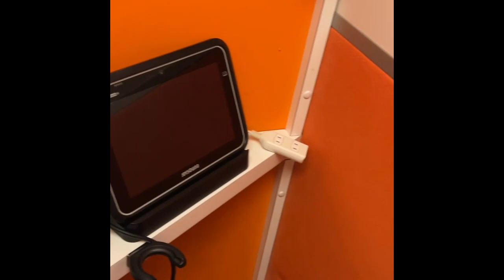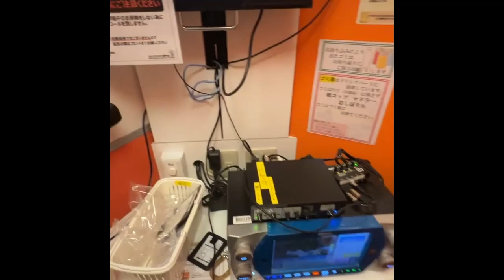I Tried Singing OFFICIAL HIGE DANDISM's Cry Baby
Keyword is "try", mercy pls ;-;

I make gaming and IRL content, long video and shorts. Sometimes you will see me being a monkey and sometimes being a decent gamer or singer. So buckle up and get ready for the clown show